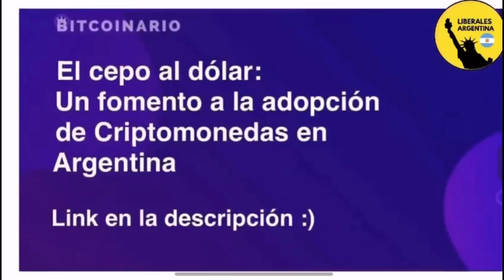🔥🔥"PARA DOLARIZAR, HAY QUE SOLUCIONAR EL DEFICIT" -Jose Luis Espert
El diputado de la provincia de Buenos Aires José Luis Espert sobre el proyecto que pretende el fondo junto al gobierno.
Programa emitido por radio "Radio la plata" el 06/04/22

✅ Para empezar a operar en cripto, el canal Liberales te ofrece un descuento exclusivo del 5% en las comisiones de por vida en el exchange cripto más grande del mundo

👉Apoya este video con tu Like 🙏